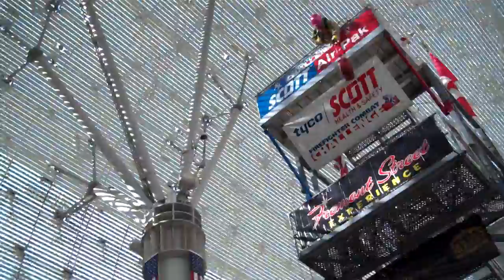Run 245 & 246 Worlds Day 2 Tandem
2X Caffeine vs Light Salt & Heavy Pepper